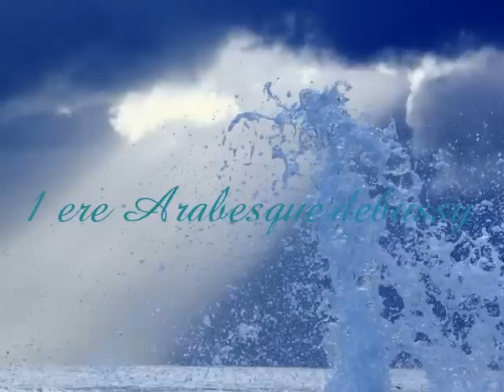Debussy 1ere Arabesque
Jean Efflam Bavouzet